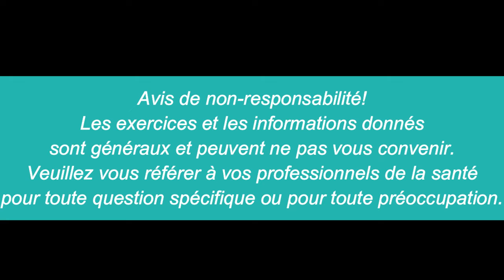Étirement du tronc avec rouleau / Entraînement sans interruption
Bonjour!
Exercices sans parole donc sans interruption!

Vous trouverez toujours la séance complète avec plus d’instructions et d’informations en suivant le lien dans le descriptif.

00:00 intro
02:35 Extension
05:49 Ouverture de la cage thoracique
08:14 Dissociation épaules et hanches
11:54 Rotation

Bonne séance!

Cindy Gauthier, pht, PhD
Physiothérapeute

📍6705 Bd Chevrier, local 207 Brossard, QC  J4Z 3T9

Le contenu de cette vidéo est présenté à titre éducatif et ne peut en aucun cas remplacer l’avis d’un professionnel de la santé. Le contenu ne doit pas être utilisé pour l'autodiagnostic ou l'auto traitement de toute condition de santé, médicale ou physique. Consultez un professionnel de la santé si vous avez des douleurs ou pour toutes inquiétudes concernant votre santé et votre condition physique.